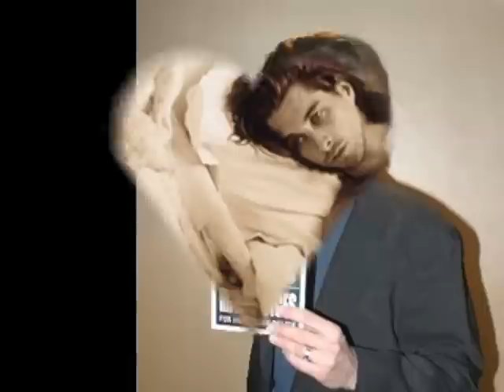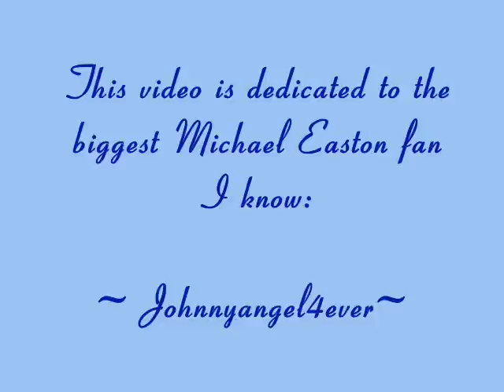"I Hope You Dance": A Michael Easton Tribute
A video tribute to one of Daytime's most talented actors, Michael Easton, who currently portrays the ever-complex Lieutenant John Mcbain on ABC's "One Life to Live."